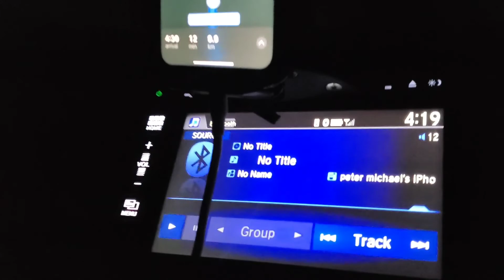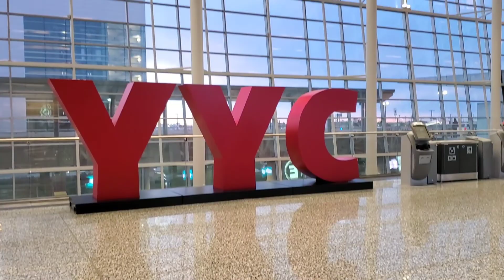Tara Hiking Tayo!! 4 days na namumundok.